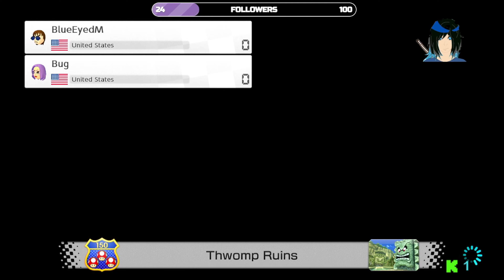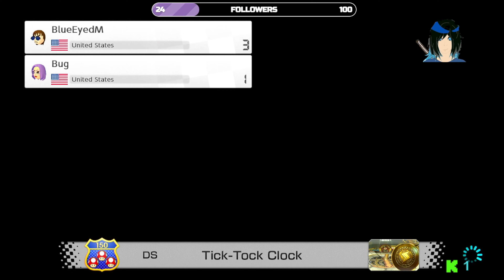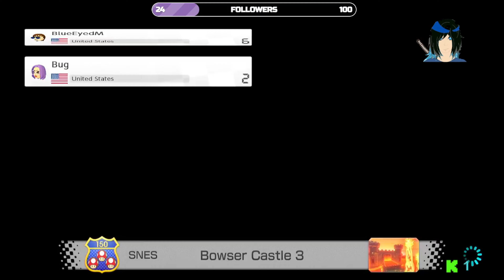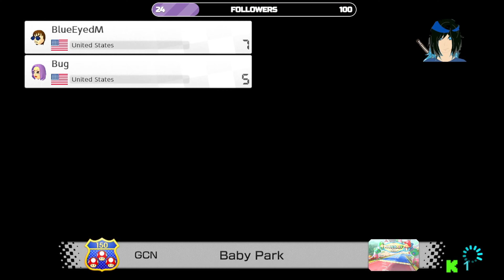Mario Kart 8 Deluxe | Blue Plays With Friends | Nintendo Switch | Part 3 | THE WINNER IS DECIDED!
"Mario Kart 8 Deluxe" is a thrilling and iconic racing game developed by Nintendo for the Nintendo Switch console. Building upon the legacy of the Mario Kart franchise, this deluxe edition offers an unparalleled kart racing experience filled with high-speed action, colorful characters, and exciting tracks.

In "Mario Kart 8 Deluxe," players can choose from a diverse roster of beloved Nintendo characters, including Mario, Luigi, Princess Peach, Bowser, and many more, each with their own unique abilities and characteristics. Whether you prefer the speedy agility of Toad or the brute strength of Bowser, there's a racer suited to every play style.

The game features a variety of exhilarating race tracks set in vibrant and imaginative environments inspired by iconic Nintendo worlds. From the lush green hills of Yoshi Valley to the fiery pits of Bowser's Castle, each track presents its own challenges and surprises, keeping players on their toes with every lap.

One of the standout features of "Mario Kart 8 Deluxe" is its finely tuned gameplay mechanics, which strike a perfect balance between accessibility and depth. Whether you're a seasoned veteran or a newcomer to the series, the intuitive controls and adjustable difficulty settings ensure that everyone can enjoy the thrill of the race.

In addition to traditional races, "Mario Kart 8 Deluxe" offers a variety of game modes to keep players entertained for hours on end. Battle against friends or AI opponents in frantic multiplayer battles, compete for the gold in time trials, or tackle a series of challenging missions in single-player mode.

With its stunning graphics, smooth gameplay, and wealth of content, "Mario Kart 8 Deluxe" is a must-have title for any Nintendo Switch owner. Whether you're racing solo or competing with friends in local or online multiplayer, this timeless classic delivers endless fun and excitement for players of all ages. Get ready to rev your engines, power-slide around corners, and claim victory in the ultimate kart racing showdown!

Friends Playing in this Video:
Bugg